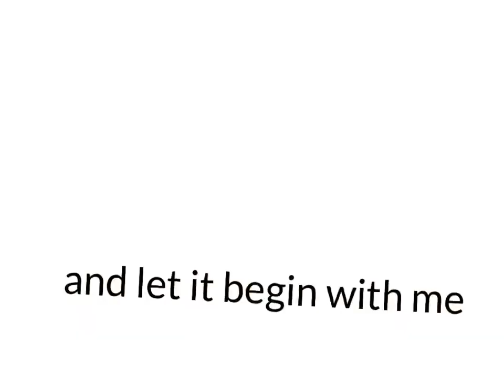Let there be peace on earth sing along test 60pfs